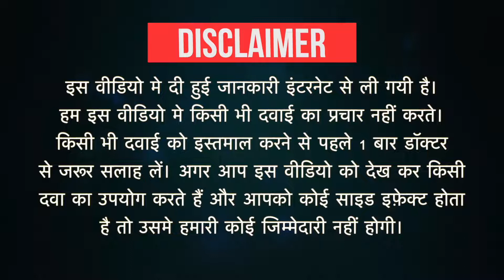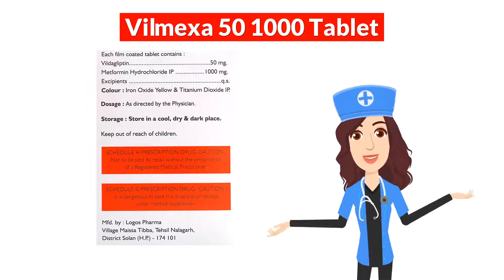Vilmexa 50 1000 Tablet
Vilmexa 50 1000 Tablet Uses in Hindi | Side Effects | Dosage

Vilmexa 50 1000 Tablet Uses in Hindi
Vilmexa 50 1000 Tablet Use in Hindi
Vilmexa 50 1000 Tablet Kis kaam aati hai
Vilmexa 50 1000 Tablet Review Uses in Hindi | Side Effects | Dose